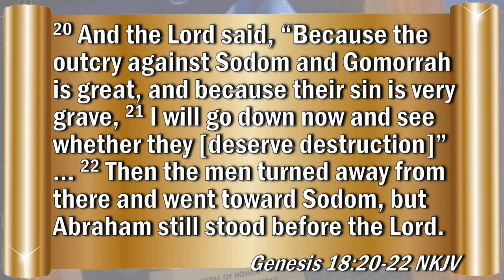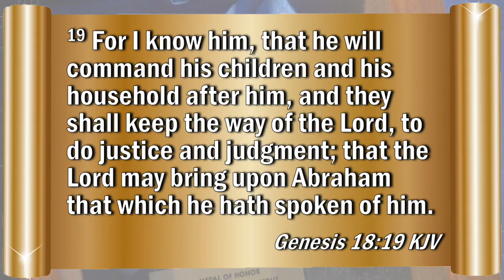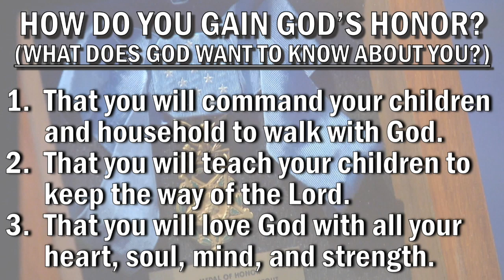Outline HLDY04-What Does God Know About You!